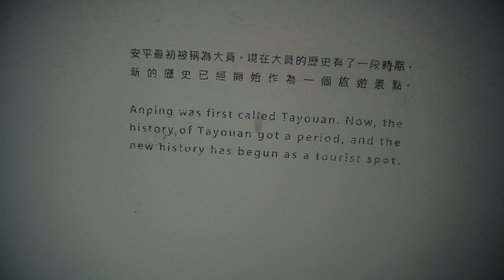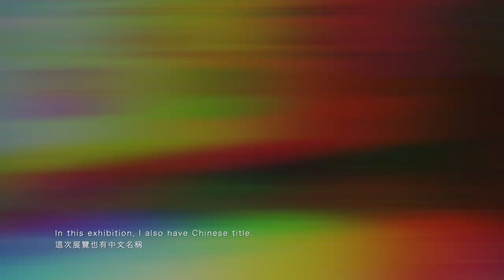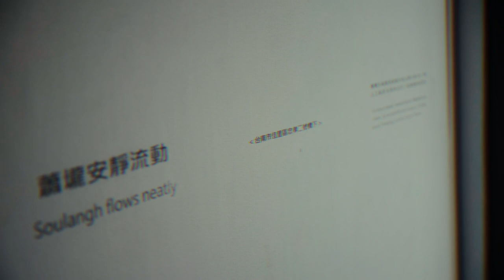都築崇広Tsuzuki Takahiro《汙牆山水》(Painting of dirt and stains)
2018 蕭壠國際藝術村藝術家紀錄片系列

攝影藝術：駐村藝術家 都築崇広
駐村創作《污牆山水》，蕭壠文化園區 調配室

2018 Siao-Long Cultrual Park: Artists-in-Residence Program

Resident artist: Tsuzuki Takahiro (Japan) / Photography
Resident art works: Painting of dirt and stains
Venue: Dispatch room, Siao-Long Cultural Park